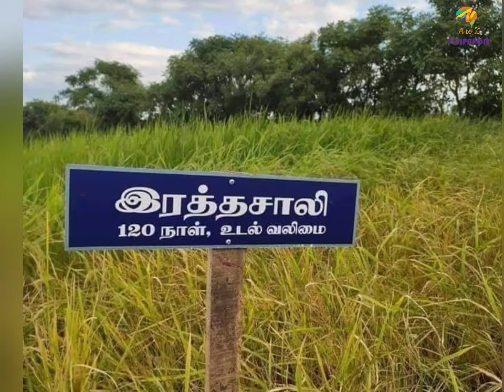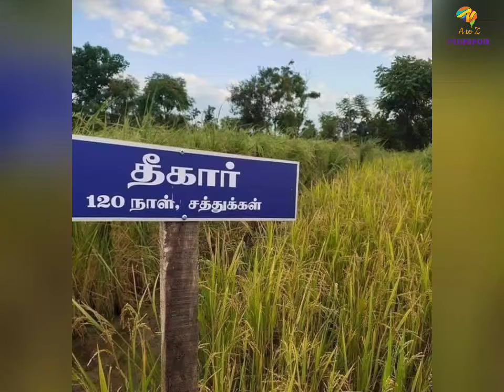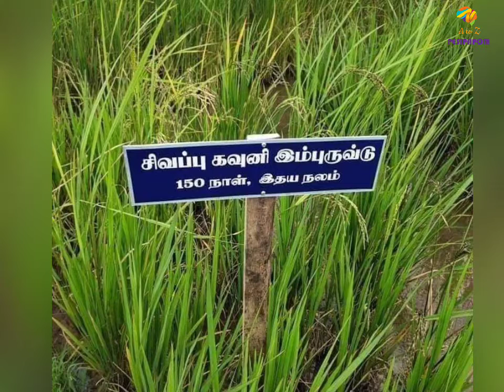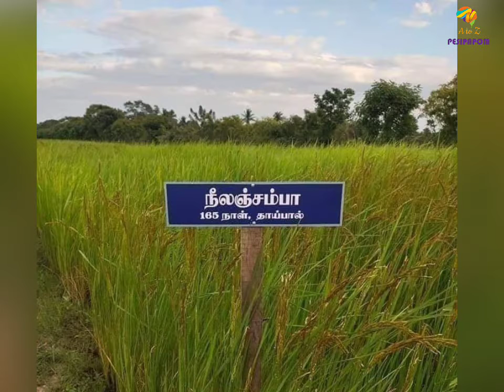Traditional paddy varieties | பாரம்பரிய நெல் ரகங்கள் | பாரம்பரிய நெல் மருத்துவ குணங்கள்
traditional rice varieties,traditional rice varieties in tamilnadu,poriyal varieties in tamil,traditional rice varieties in india,paddy rice cultivation in tamil nadu,traditional rice varieties in kerala,traditional rice varieties in andhra,kulambu varieties in tamil,traditional food in tamil,traditional rice varieties in maharashtra,chef deena recipes in tamil,mutton recipes in tamil,vegetable cutting tips in tamil,news in tamil,in tamil,traditional kerala nice pathiri recipe in tamil